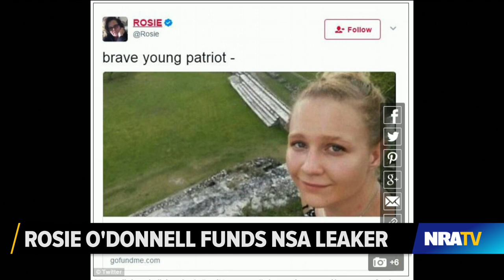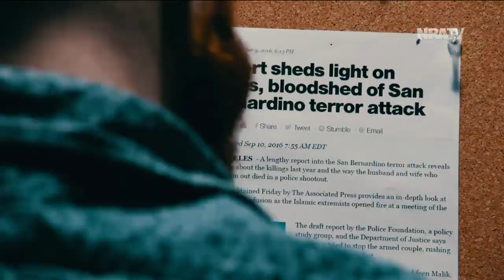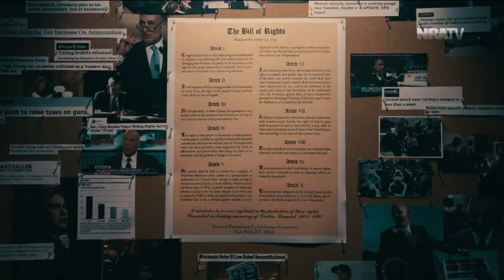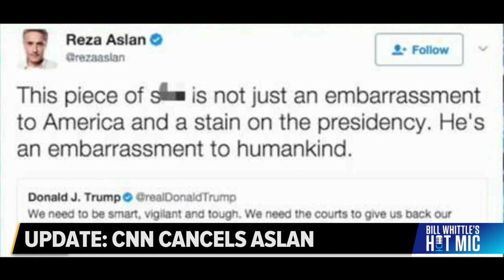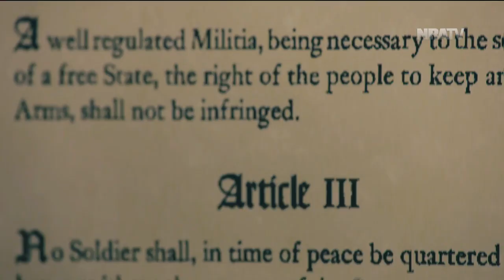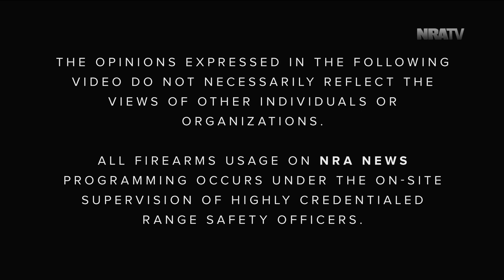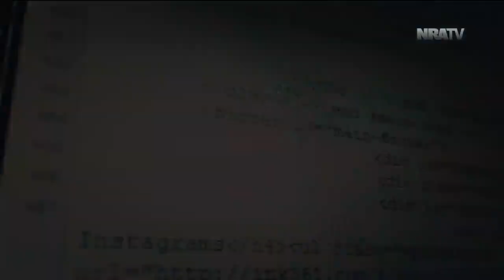Hot Mic - Reality Winner Charged with NSA Leaks (06/12/17)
Bill talks about a celebrity's disturbing help for the NSA Leaker, Reality Winner. Then he talks fake Trump news with Dr. David Grantham of the National Center for Policy Analysis.